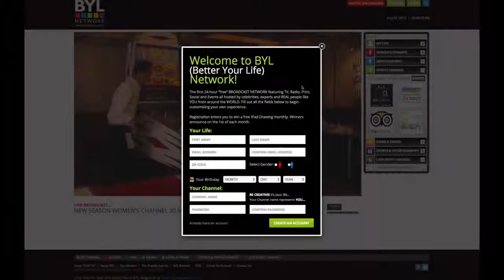BYL Network Introduction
BYL Network, Inc. is a multi-channel network that has developed a proprietary broadcast system featuring "Live" and "On-Demand" programming to motivate, educate and entertain millions of people around the world.